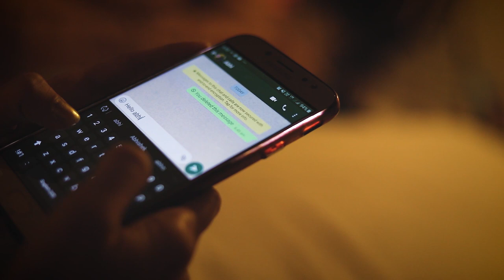Best Pre wedding shoot of the year 2020 || Real Love Story Abhinam || Abhi & Namu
*💖Abhi + Namu💖*

Guru Asolkar Photography 📷

For More details call on: 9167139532/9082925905